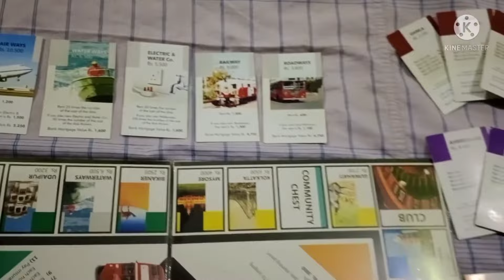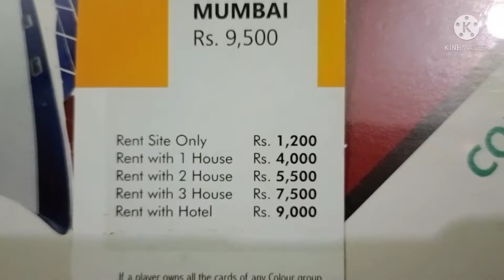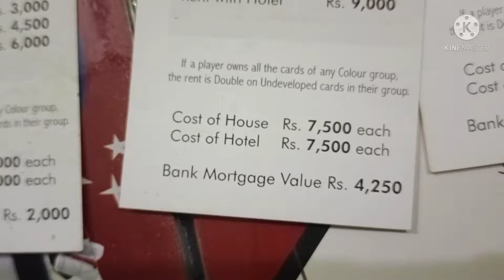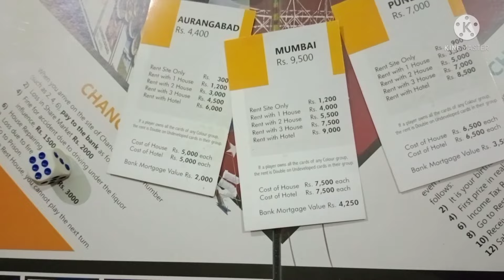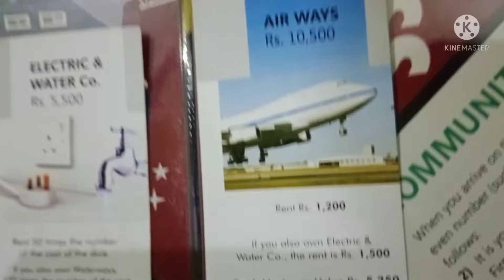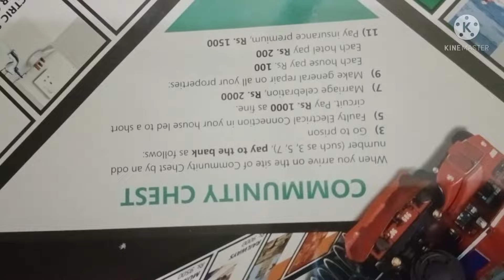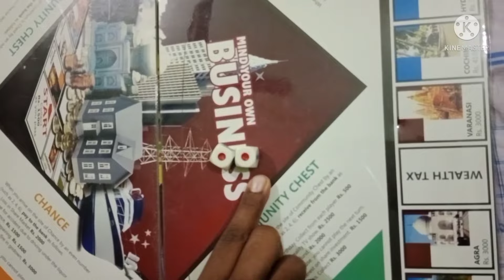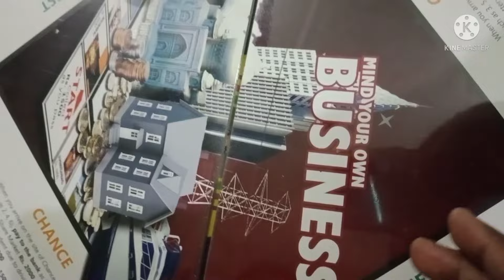how to play business game full and clear explanation in Tamil/kids special game/holiday special game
how to play business game full and clear explanation in Tamil//kids special/holiday special game

lot of entertainment and  joyful game
this is awesome indoor game for kids

clear and full explanation for how to play this game and rules and regulations in Tamil

இந்தப் பதிவில் பிஸினஸ் கேம் விளையாடும் முறை பற்றியும் அதன் விதிமுறைகளும் மிகத் தெளிவாக விளக்கப்பட்டுள்ளன.